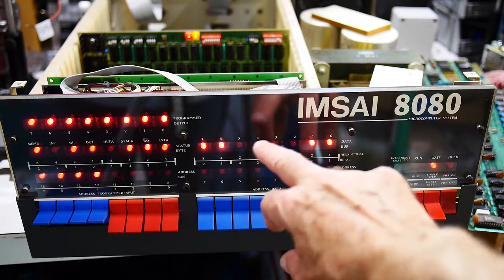#4 IMSAI 8080 Runs first program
episode 4
It's working... let's run our first program